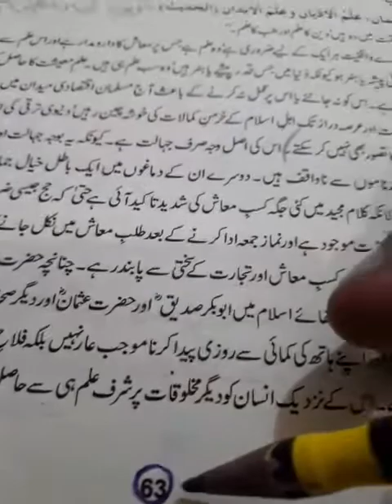تعلیمات اسلام میں علم کی ترغیب Reading Islamiyat class-9th Arts